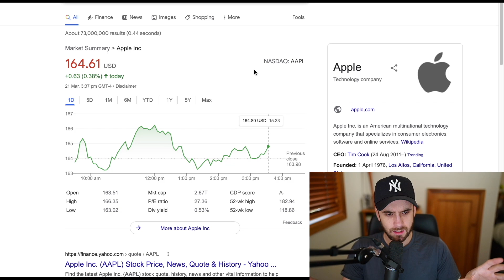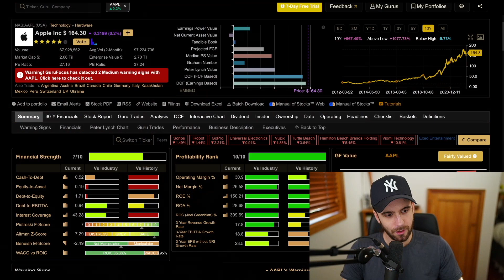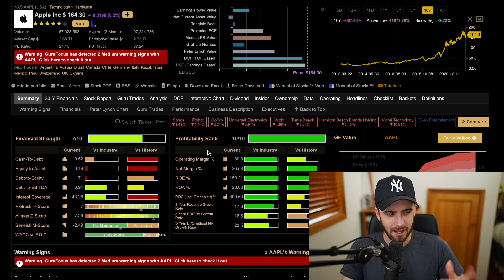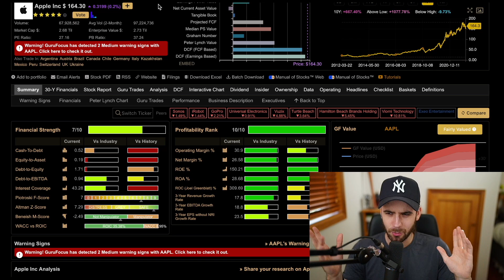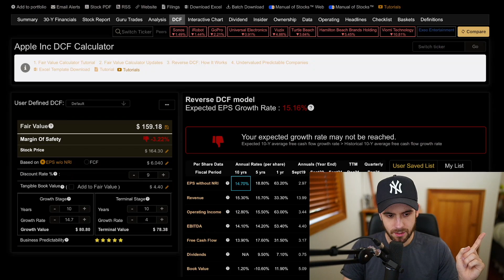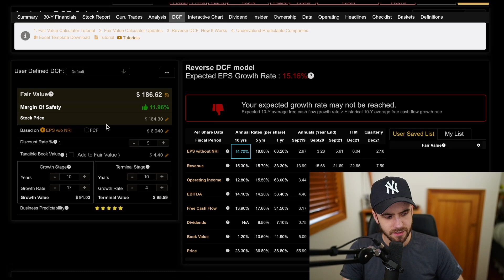Apple: The Perfect Stock? | AAPL Stock | Invested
Apple stock | AAPL Stock might just be the best. This video will focus on the fundamental aspects of Apple's business, and provide a potential valuation for AAPL stock going forward.